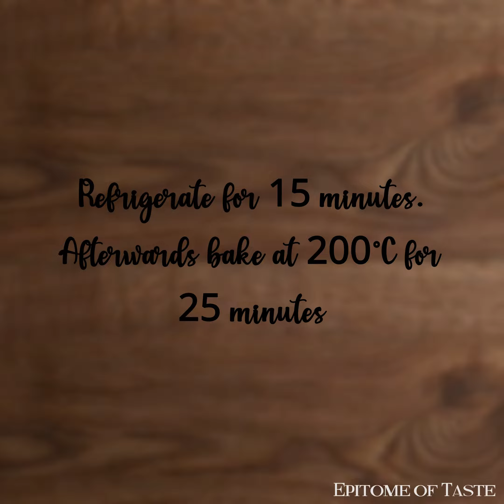Raisin, Walnut & Almond Scones | Homemade Whole Wheat Scones | Easy Scones Recipe | Epitome of Taste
These crunchy, buttery & nutty golden brown whole-wheat scones are so easy to make using simple pantry ingredients & full of flavor. Perfect for brunch or breakfast!
Yield: 8 Scones

INGREDIENTS
▪︎ 70g whole wheat flour, sifted
▪︎ 230g all purpose flour, sifted
▪︎ 70g brown/caster sugar
▪︎ 110g butter, very cold & cubed
▪︎ 55g cream, cold
▪︎ 65g milk, cold
▪︎ 1/2 tsp vanilla extract
▪︎ 100g mixed nuts (raisins, walnuts & almonds)
▪︎ 2 tbsp milk or cream (for topping)

INSTRUCTIONS
1. Preheat the oven to 200°C & line a tray with parchment paper. Set aside.
2. In a small bowl whisk the milk, cream & vanilla extract. Place the bowl into fridge to keep cold.
3. In a large bowl sift together whole wheat flour, all purpose flour, baking powder & salt. Add sugar & mix all the ingredients together.
4. Add cold cubed butter & work them together with your hands until the mixture is crumbly.
5. Fold in nuts & mix until evenly distributed.
6. Now pour the cold wet ingredients. Fold until the dough comes together. Don't overmix the dough.
7. Use your hands to bring the dough together into a ball. The trick is to work it as little as possible, but also get rid of any large cracks that will cause the scones to split as they rise. Flour your worktop & pat & shape the dough to form a 2.5cm thick circle. Cut into 8 wedges.
8. Arrange scones to the prepared baking tray & brush the tops of the scones with beaten cream or milk. Refrigerate for 15 minutes.
9. Then bake in preheated oven for 22 to 25 minutes until nicely golden.
10. Serve warm or room temperature. Enjoy every bite!

OTHER SCONE RECIPES TO TRY